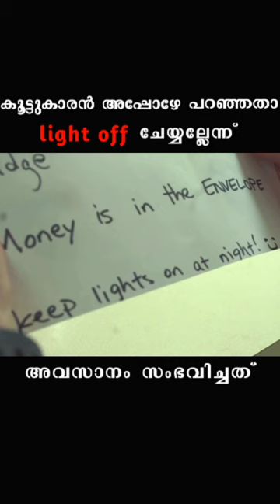കൂട്ടുകാരൻ അപ്പോഴേ പറഞ്ഞതാ light off ചെയല്ലെന്ന്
Don't turn off the lights.
കൂട്ടുകാരൻ്റെ വീട് നോക്കാൻ പോയതാ. അവൻ അപ്പോഴേ പറഞ്ഞതാ light off ചെയ്യരുതെന്ന്. കേട്ടില്ല. ഇപ്പൊ മനസ്സിലായി.

 I will remove the content immediately or we are ready to give the revenue that we made from the video because we are spending lot of of time on it.